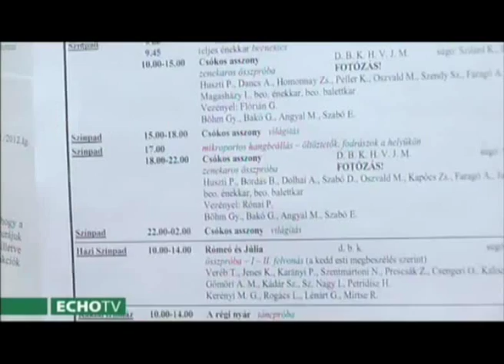Tapsrend 2013.10.20.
Kerényi Miklós Máté bejelentkezései az Operettszínházból a Csókos asszony kapcsán, beszélgetés Homonnay Zsolttal, Dancs Annamarival, Peller Károllyal, Szendy Szilvivel, Faragó Andrással és Oszvald Marikával